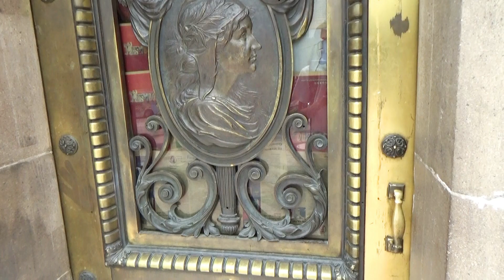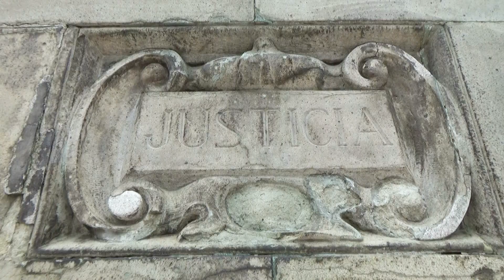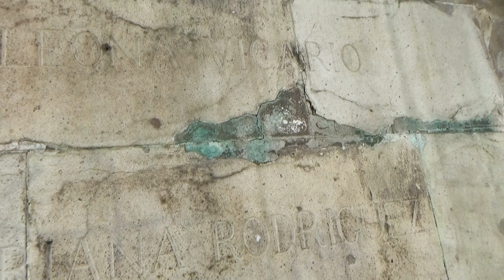ÁNGEL DE LA INDEPENDENCIA! 📌 El Monumento MÁS IMPORTANTE de México!?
Ángel de la Independencia, el considerado monumento más importante de México, construido para conmemorar la independencia… Es sin duda uno de los principales sitios turísticos en toda la Ciudad de México, siendo visitado diariamente por cientos de personas que vienen a admirar su belleza visual… Acompáñenme a visitar el Ángel de la Independencia, a conocer sobre su historia, datos interesantes, y a saber porque es uno de los lugares más populares, famosos, turísticos y conocidos de México…

00:00 Hola qué tal?
00:33 Contexto histórico
01:08 Descripción y significados
01:59 Mausoleo
02:15 Se puede entrar?
03:17 Un lugar muy, muy turístico
04:06 Por qué tan importante?
05:19 Visitado por bastante gente
06:10 Qué más tenemos alrededor?
07:02 Su belleza visual
07:49 Sesiones de fotos
08:43 Centenario de la Independencia
09:19 Grabados en todo el Ángel
10:17 Gracias por ver... nos vemos!